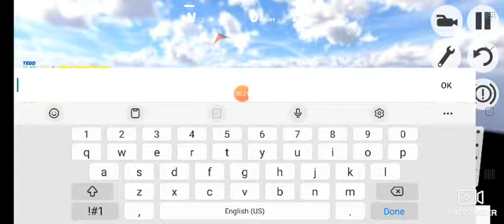Lmao guys look at this mpds glitch